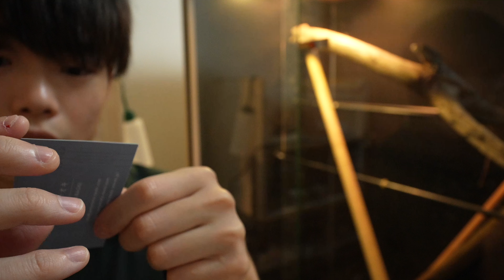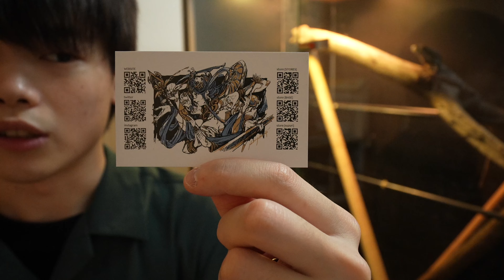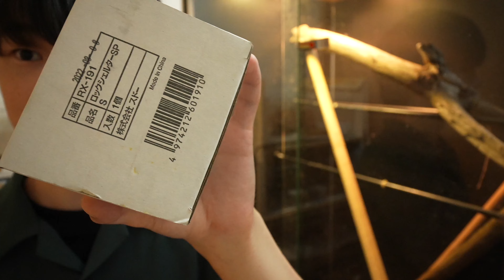【幕レプ】あのヤモリをまたお迎えしました、、、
爬虫類の魅力をたくさんの人に伝えられたらいいなと思います！
コラボや自慢の子がいる！という方やお店に訪問撮影もいつかしてみたいです、応募待ってます🦎

BGM
2:23 AM(しゃろう様)

☆今日のひっそりコメント